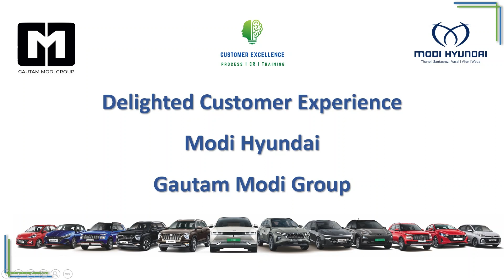Hyundai AURA - A Sedan Spectacle @Modi Hyundai - Gautam Modi Group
Experience automotive excellence with the Hyundai AURA – where cutting-edge design meets unparalleled performance.

Elevate your driving journey with its sleek silhouette, advanced technology, and luxurious features.

Unleash the thrill of the road like never before, as we redefine the essence of driving with the Hyundai AURA in Thane, Santacruz, Vasai, Virar & Wada Showrooms @Modi Hyundai - Gautam Modi Group.